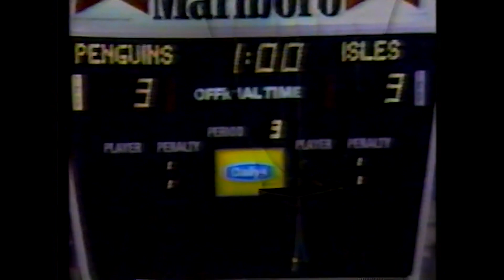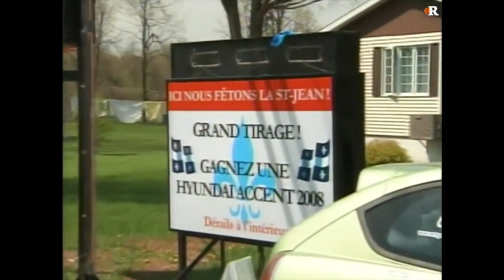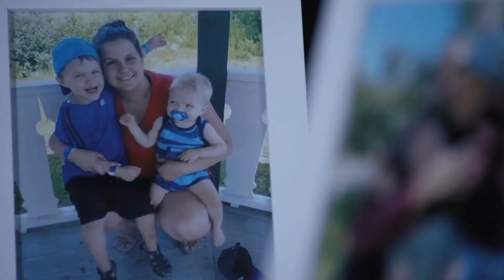Le Grand Journal (TQS), NVL (V) & Le Fil (Noovo) | News Opens 1986-present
The French-language television network "Noovo" was launched as "Télévision Quatre-Saisons (TQS)" ("Four Seasons Television", no relation to the hotel chain or landscaping company) in 1986. It's newscast "Le Grand Journal" was also launched at the same time. For most of the network's history, its programming has ranked third in Quebec, including its newscasts and has often struggled financially. It had previously positioned itself as the underdog and call itself "Le mouton noir de la télé" or "The Black Sheep of Television". The network has also experience a revolving door of ownership change and rebrandings with new owners trying to improve the situation and mostly failing to do so.

Le Grand Journal was mostly anchored from Montreal and aired at 12:30 PM, 4:30 PM and 10 PM. The national edition of the evening newscast ran until 5:30 PM, when stations outside of Montreal would opt-out to their own local newscasts. In 1998,  the station hired Jean-Luc Mongrain, a popular journalist who was known for his controversial opinions, from TVA to serve as their main evening anchor. The network changed the format of Le Grand Journal to a mix of news and commentary. This format survived until 2008, when all newscasts on TQS were cancelled by the new owners, Remstar.

Remstar would rebrand the network to "V" and outsource news production to an independent producers. During this era, news updates aired throughout the day in lieu of traditional newscasts with a 30 minute news recap/interview show on the weekends. The network also aired a morning show called "Le show du matin" and a current affairs program called "Dumont", which was hosted by Mario Dumont, a former politician who served as the leader of the right populist "Action démocratique du Québec (ADQ)" party. Both of these shows would be cancelled before the end of 2012. In 2017, the station's news updates were replaced by a new news program called "NVL", which was also outsourced. The program did not feature any anchors, and instead had a female voice-over reading the news of the day.

In 2020, V was sold to Bell Media, who subsequently rebranded the network to "Noovo" (an alterative spelling for "nouveau" which is French for "new"). Bell relaunched an in-house newscast known as "Le Fil" in March 2021. Le Fil does not attempt to be a traditional newscast, and instead uses long-form documentary-style reporting for it's stories. The newscast has regional opt-outs at 5:30 for areas outside of Montreal. Time will tell how well Le Fil fares to its competition.

The opens seen here are from 1986 and onward. Most opens are from the evening edition, some from the late night edition. Here's what you'll see in this compilation:
0:00 - TQS ident (late 1980s)
0:15 - Le Grand Journal (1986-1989)
0:45 - Le Grand Journal Dernière Édition (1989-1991)
0:55 - Le Grand Journal (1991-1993)
1:08 - Le Grand Journal (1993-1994)
1:42 - Le Grand Journal (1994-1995)
2:09 - Le Grand Journal (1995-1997)
2:46 - Le Grand Journal (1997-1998)
3:18 - Le Grand Journal (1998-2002)
3:52 - Le Grand Journal (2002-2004)
4:25 - Le Grand Journal (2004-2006)
5:18 - Le Grand Journal and Le Journal Week-end (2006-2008)
6:21 - Les Infos update (2009)
6:27 - Les Infos update (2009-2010)
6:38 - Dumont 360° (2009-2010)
7:08 - V Express update (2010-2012)
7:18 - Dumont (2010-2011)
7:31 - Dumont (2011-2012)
7:49 - Les Informations update (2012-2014)
7:55 - Les Info update and Les Info Week-end (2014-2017)
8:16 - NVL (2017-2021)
8:51 - Le Fil (2021-present)
9:27 - Le Grand Journal promo (early 2000s)

Most of the clips from the V era came from Zone Rétro, check out their channel below. Tons of great stuff on Quebec television!

Copyright Bell Media. The video presented above is for entertainment and/or historical purposes only.